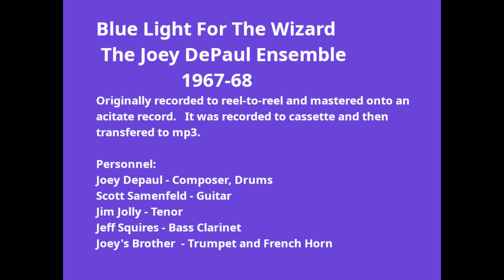Blue Light For The Wizard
The Joey DePaul Ensemble
                  1967-68
Originally recorded to reel-to-reel and mastered onto an acitate record.   It was recorded to cassette and then transfered to mp3.

Personnel:
Joey Depaul - Composer, Drums
Scott Samenfeld - Guitar
Jim Jolly - Tenor
Jeff Squires - Bass Clarinet
Joey's Brother  - Trumpet and French Horn